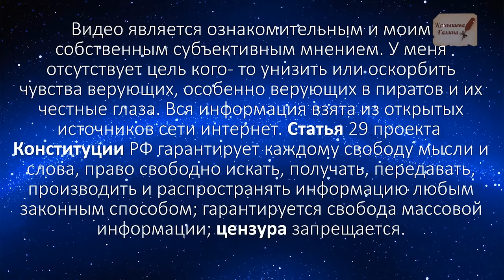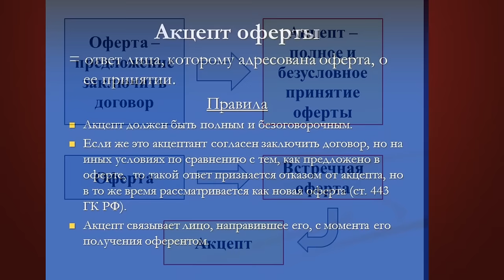Мастер и Магдалана. История одного предательства.Памяти Шатунова.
По мотивам романа известного мастера, схожие в чем то сюжеты, странная смерть кумиров миллионов, нераскрытая. В День войны Судного дня проводится странный для миллионов поклонников праздник - юбилей умершего человека. Миллиони поклонников просили устроителей не устраивать пляски на костях, не петь чужими голосами песен своего кумира. Но их проигнорировали. Тело было сожжено. Где прах- неизвестно. Кто виноват? Почему так много предателей вокруг светлого человека?
Поддержать автора канала карта сбербанка 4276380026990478
ВК группа "Искажение истории. Что есть истина?"